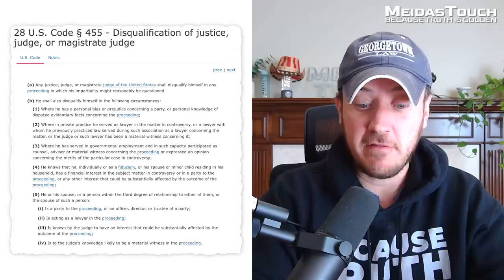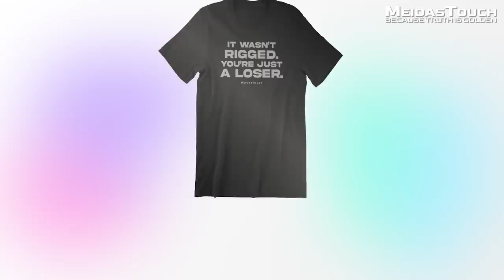How Justice Clarence Thomas violated federal law by not recusing himself in Lindsey Graham Appeal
Meidas Network Host Ben Meiselas discusses how Clarence Thomas likely violated federal law and the United States Constitution Due Process Clause by not not recusing himself in Lindsey Graham’s emergency application to the Supreme Court to avoid testifying before the Fulton County Special Grand Jury. Federal law and the due process clause require recusal where there is an appearance that a Justice’s spouse has an interest in the outcome of a ruling.